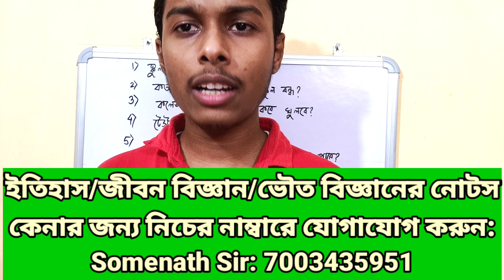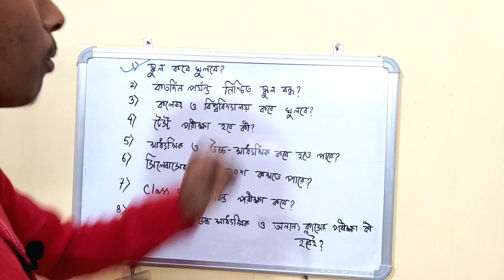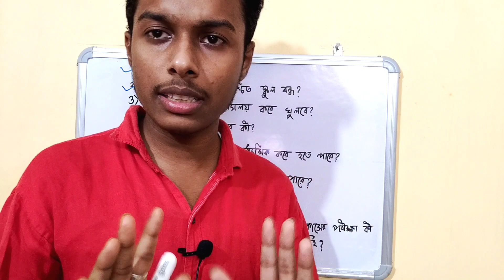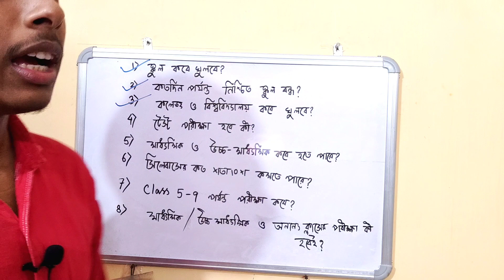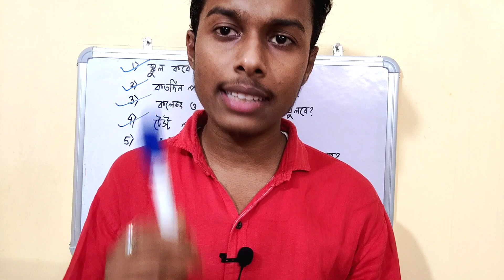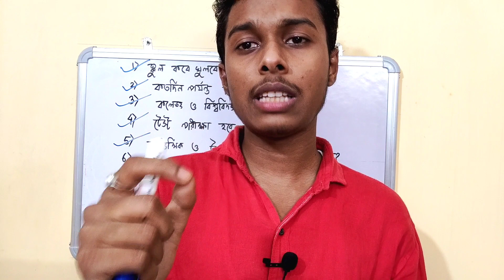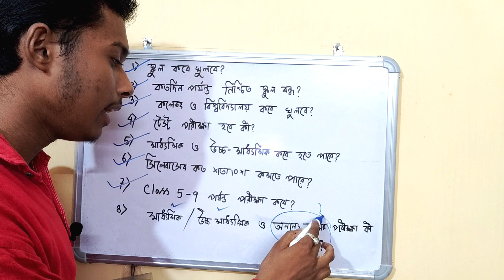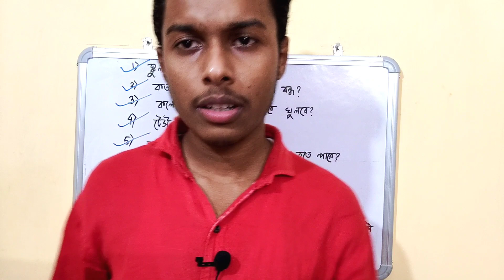স্কুল কবে খুলবে?|টেস্ট পরীক্ষা কী হবে?|মাধ্যমিক ও উচ্চমাধ্যমিক কবে?|ক্লাস 5-9 এর পরীক্ষা কবে?|Update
স্কুল কবে খুলবে?|টেস্ট পরীক্ষা কী হবে?|মাধ্যমিক ও উচ্চমাধ্যমিক কবে?|ক্লাস 5-9 এর পরীক্ষা কবে?|Madhyamik & HS Update

1. স্কুল কবে খুলবে??
2. কতদিন পর্যন্ত নিশ্চিত স্কুল বন্ধ??
3. কলেজ ও বিশ্ববিদ্যালয় কবে খুলবে??
4. টেস্ট পরীক্ষা হবে কি?
5. মাধ্যমিক ও উচ্চমাধ্যমিক কবে হবে??
6. সিলেবাসের কত শতাংশ কমবে??
7. Class 5-9 এর পরীক্ষা কবে??
8. মাধ্যমিক উচ্চমাধ্যমিক অন্যান্য ক্লাসের
পরীক্ষা কি আদৌ হবে??

1. আমাদের ফেসবুক গ্রুপে জয়েন হতে চাইলে এবং সমস্ত গুরুত্বপূর্ণ তথ্য দেখতে হলে নিচের লিংকে ক্লিক করুন: